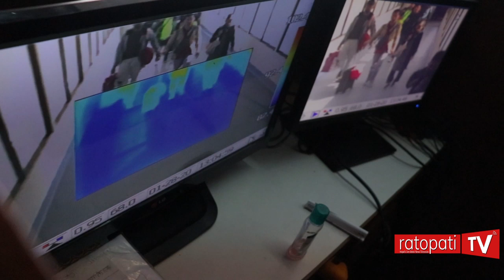‘कोरोना’ भाइरस नेपाल छिर्न नदिन विमानस्थलमा यस्तो छ सुरक्षा प्रविधि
corona virus